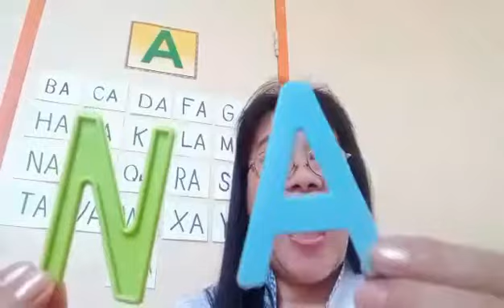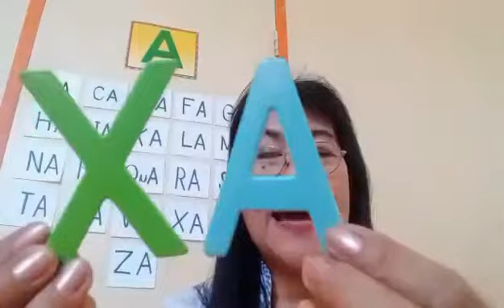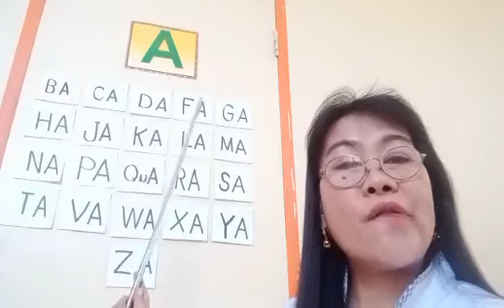Reading Blending with Letter A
Kids and Toddler Reading